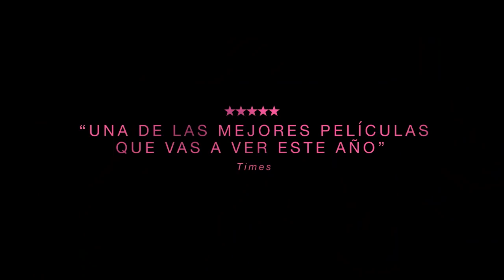LAS HEREDERAS - Trailer oficial Estreno 8 de Marzo 2019